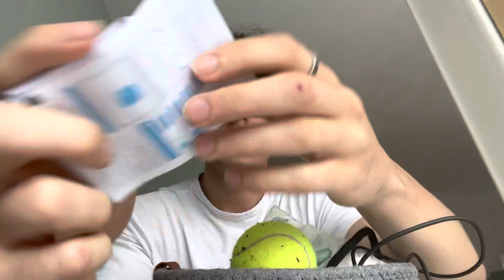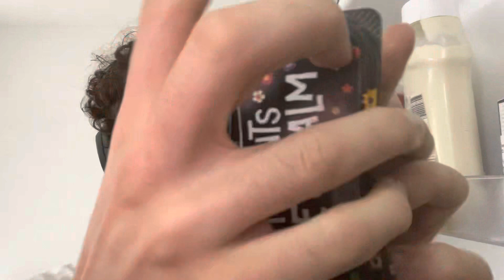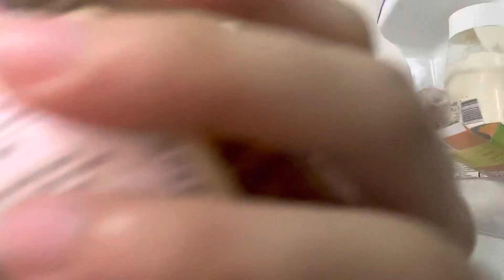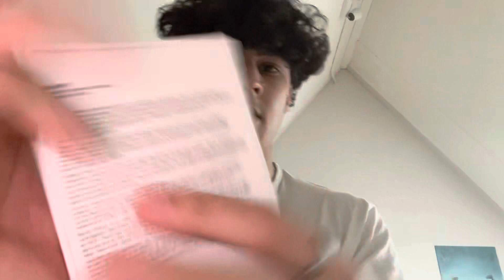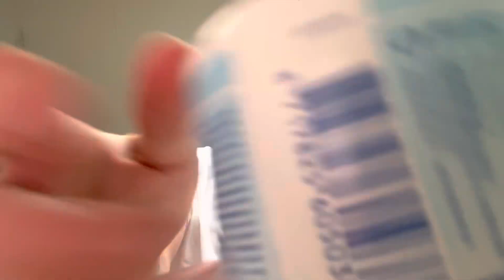Lofi asmr EXTREMELY fast and aggressive tapping/scratching (CHAOTIC)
inspired by Come To Rest ASMR